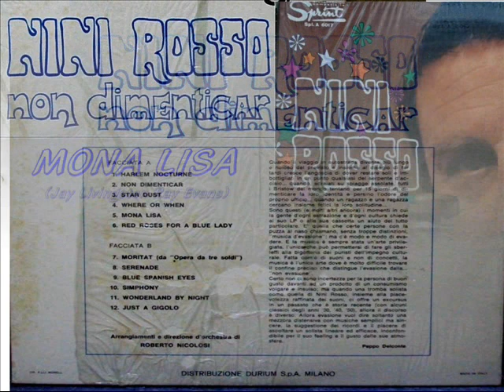NINI ROSSO LP Non Dimenticar (Don't Forget)-1974 -A5 MONA LISA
Nini Rosso ‎– Non Dimenticar (Don't Forget)
Etichetta:
Sprint ‎– Spl. A 6017
Formato:
Vinyl, LP, Album, Stereo
Paese:
Italy 1974
A5 Mona Lisa
Arranged By – Roberto Nicolosi
Directed By – Roberto Nicolosi
Liner Notes – Peppo Delconte
Distributed By – Durium S.p.A.
Printed By – Tip. F.lli Morell